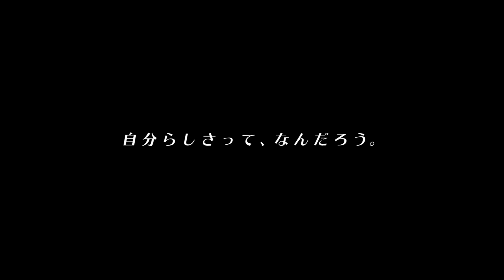Seventeenダンス部、始動。楽曲／三阪咲 振り付け／s**t kingz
ついに完成！ 雑誌『Seventeen』史上初のテーマソング。三阪咲ちゃんが、シットキングスさんが、曲と振り付けに込めた想いを語り── STモデルたちのダンスレッスンがスタート！

▼『Bling Bling』三阪咲
2021.4.1デジタルリリース

▼振り付け解説は誌面とTikTokをチェック！

▼Seventeenダンス部とは？

撮影スタジオ（協力）／En Dance Studio